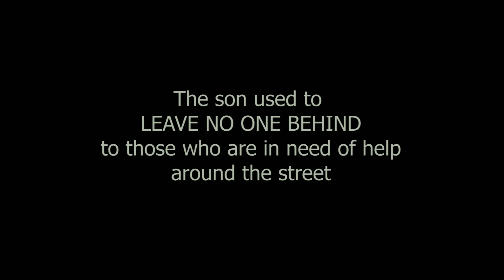Category B | Sl.No- 8 | Henminlul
"Leave No One Behind: When in trouble" | Henminlul a 21 yr. old wrote and directed a short film with his interpretation of the theme "Leave No One Behind" in a family drama settings.

CCI TALENT HUNT – TWO MINUTES VIDEO CONTEST | TOP 10

Category – B
Theme:  "Leave No One Behind"
Sl.no – 8
Name: Henminlul
Role: Director and Scriptwriter
Age: 21
Talent: Film Making
State: Lamka, Manipur